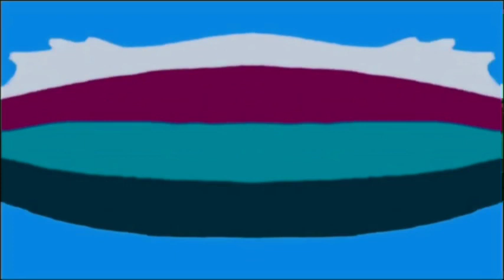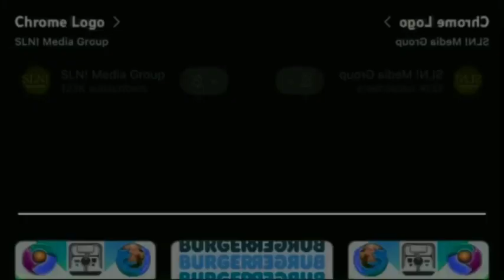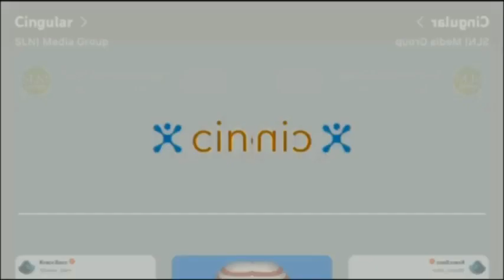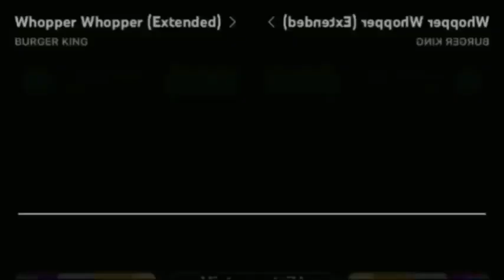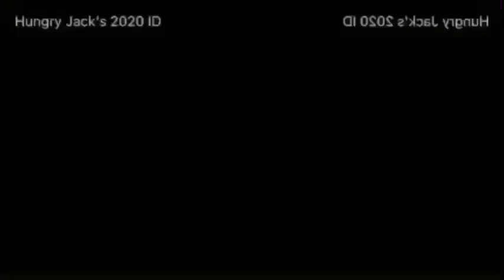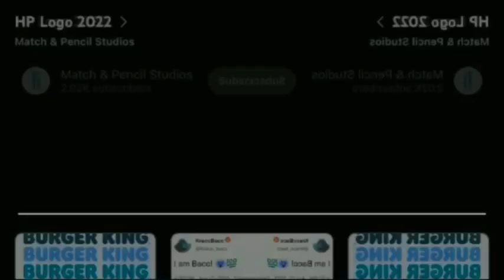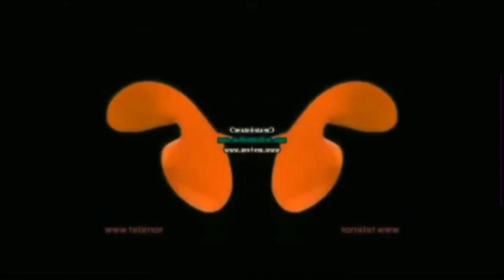Whopper Best Animation Logos Low Voice